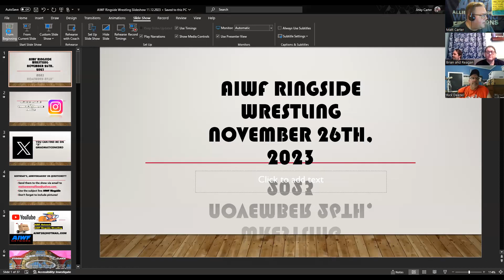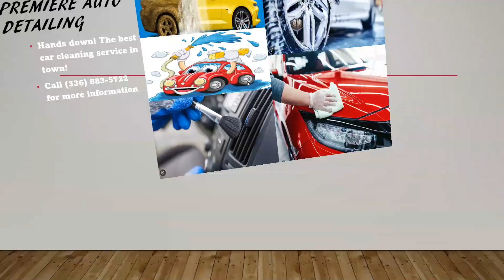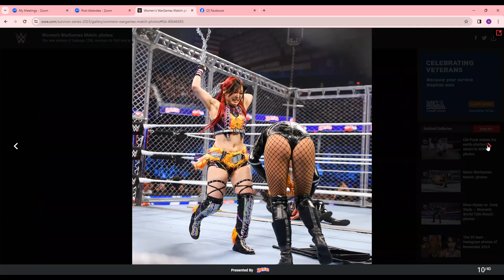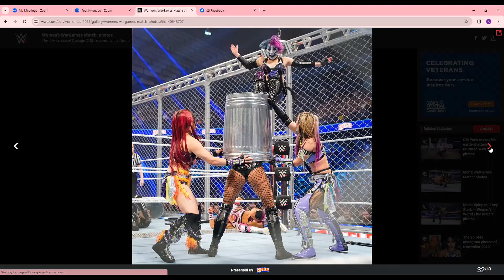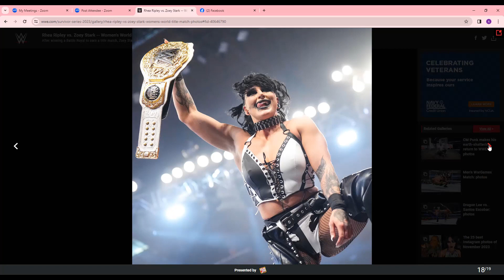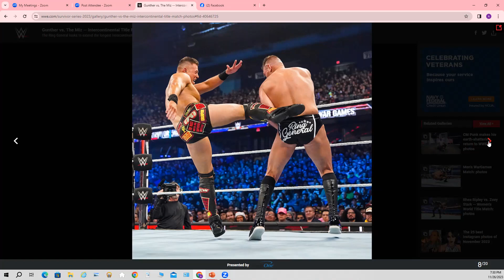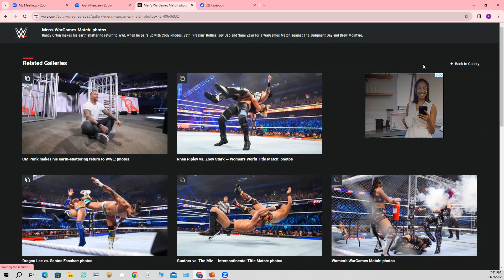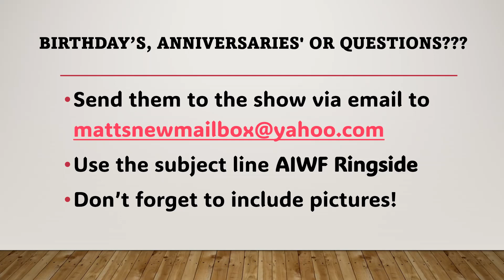AIWF Ringside Wrestling 11.26.2023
This week the panel discusses the AIWF Mid Atlantic Winter Schedule, the crazy events that took place at the Survivor Series (Spoiler Alert) as well as Brian and Reagan talk about their experience at Wrestlecade!

You can see full matches and interviews on AIWF Mid Atlantic Wrestling! All those episodes are cataloged here as well as our sister channel AIWF Network!

Make sure and check out the AIWF NETWORK on Youtube!   Absolutely free of charge!!!

For food truck service in the Mount Airy area of North Carolina, you can count on T’s Treats! or give them a call at

For custom made T-shirts, sweatshirts, hoodies and much more look no farther than T’s Apparel.  Apparel

For the best auto detailing service in the Mount Airy/Surry County area check out Premiere Auto Detailing.

to find out how you can help feed and find homes for abandoned and feral cats in the Surry County, North Carolina area!

00:00-12:00 Winter Schedule
12:00-1:12:00 Survivor Series
1:12:00-1:45:00 Wrestlecade